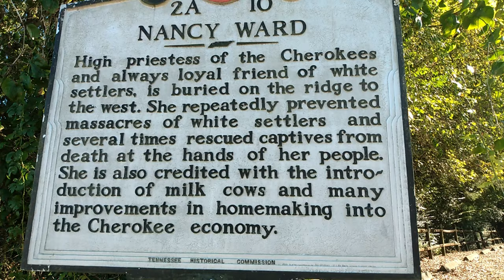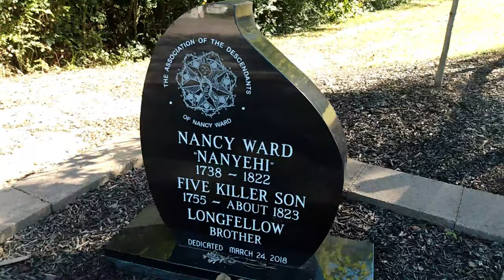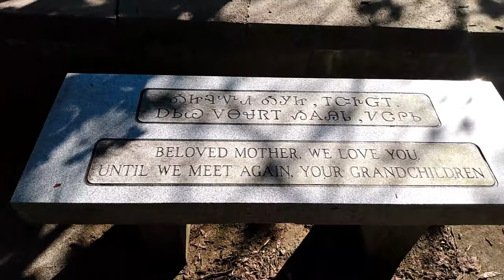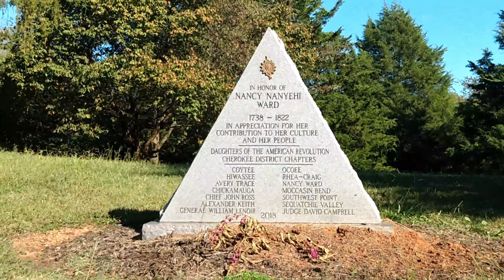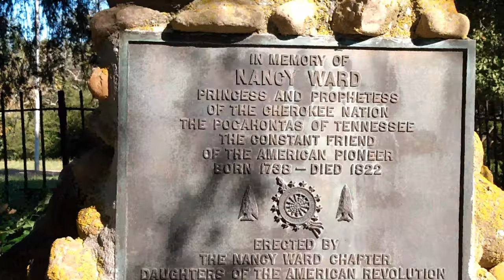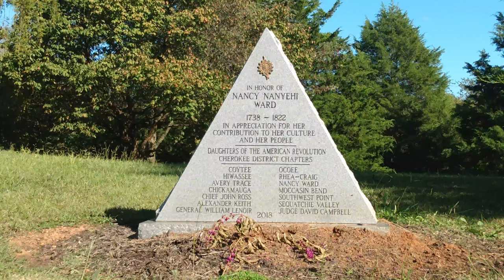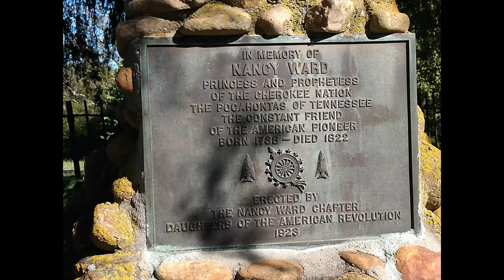Uncovering History: The Story of Nancy Ward's Gravestone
In this video, we delve into the intriguing history and significance of Nancy Ward's gravestone. Join us as we uncover the legacy of this remarkable figure and explore the stories etched in stone.